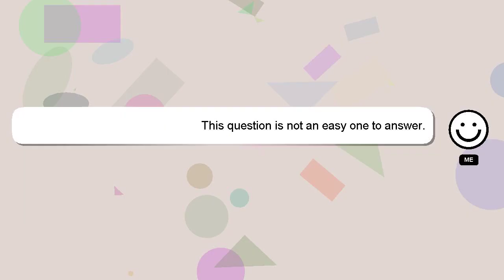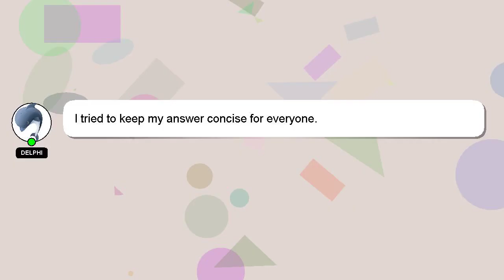How to draw ksi step by step?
Here's a brief description of who I am, Hi, my name is Delphi, nice to meet you. I help you answer your questions. - How to draw ksi step by step?

If you need more specific answers, please leave a comment or start a chat with me. Your answer will be recognized and appreciated with a 'heart' from me.

*2 What we are experimenting :*